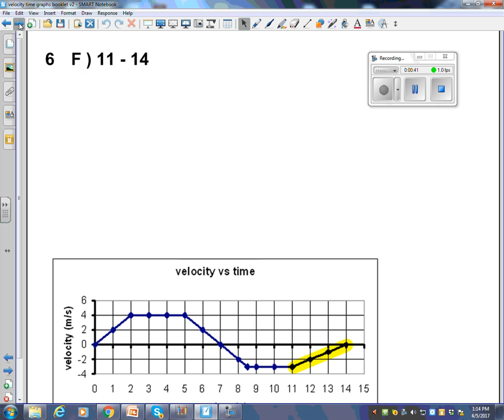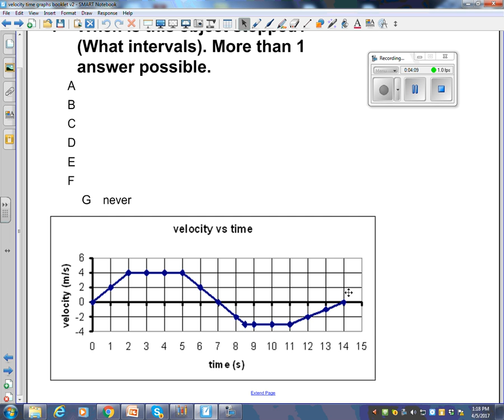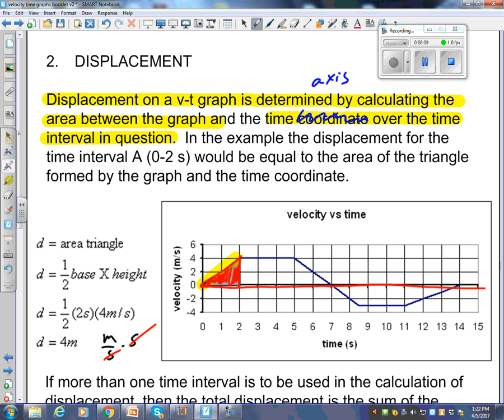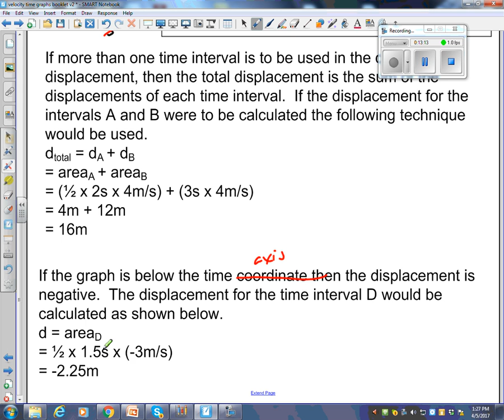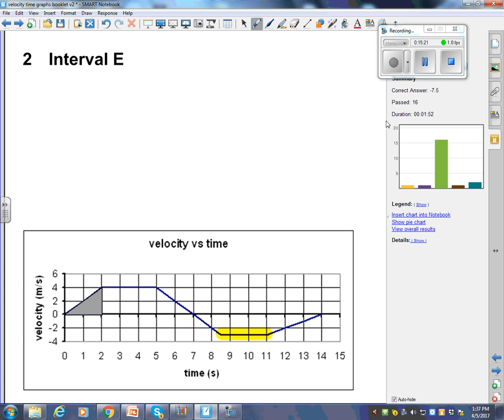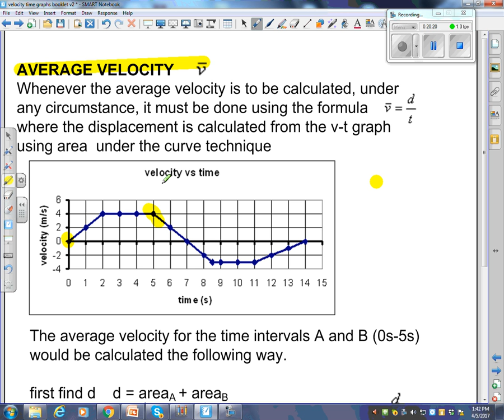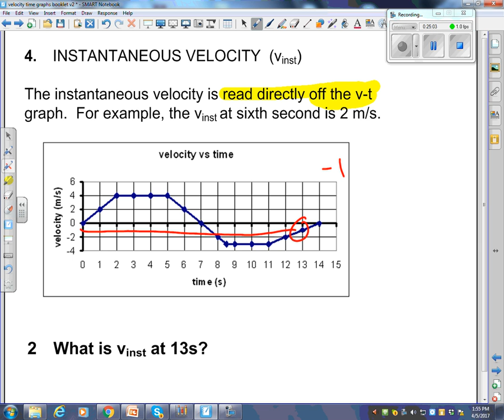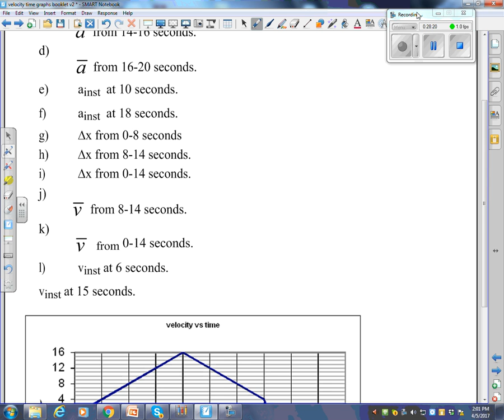v t graphs displacment